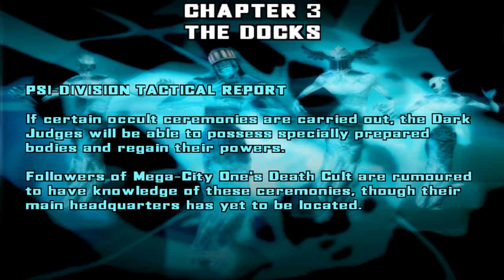Judge Dredd: Dredd vs. Death - Cutscene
A cutscene from the game. I play with the 'Custom Resolution Tool'.